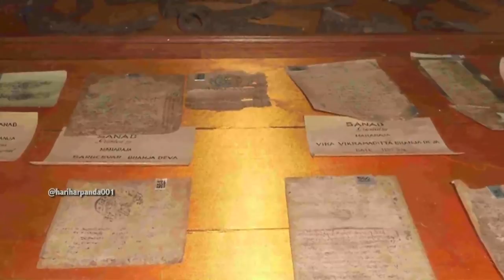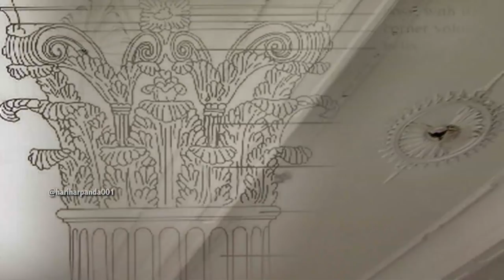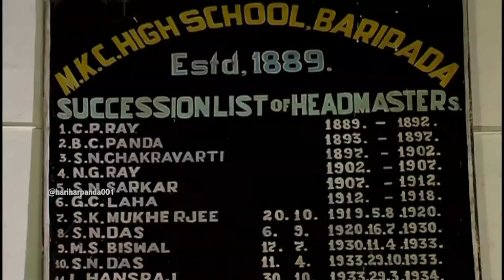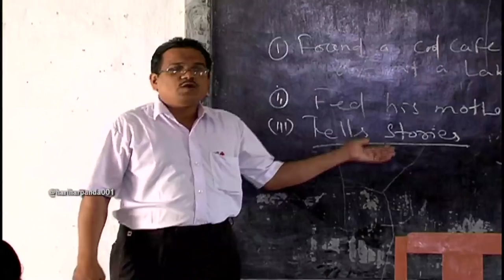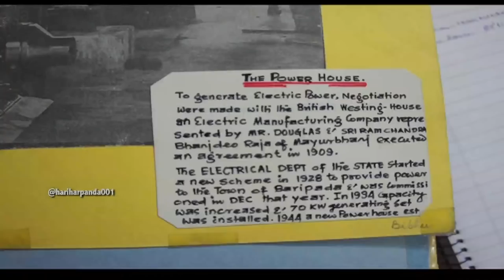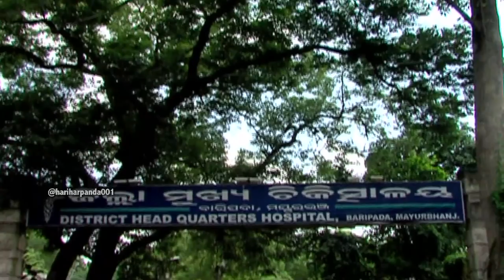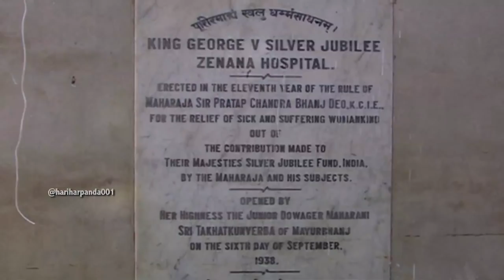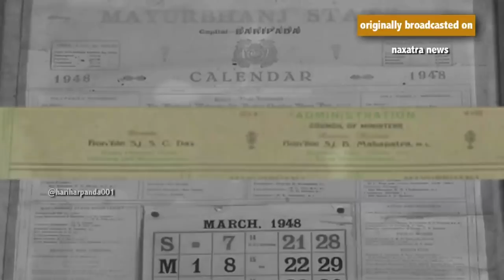ROYAL STORIES OF ODISHA MAYURBHANJ 1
This part of the story tells about the history and evolution of Mayurbhanj in Odisha. royalstories odisha royals. It is already telecasted on Naxatranews